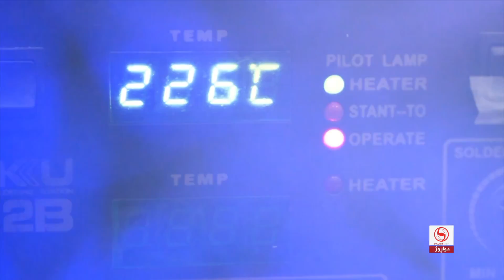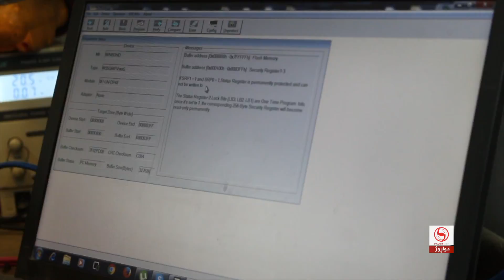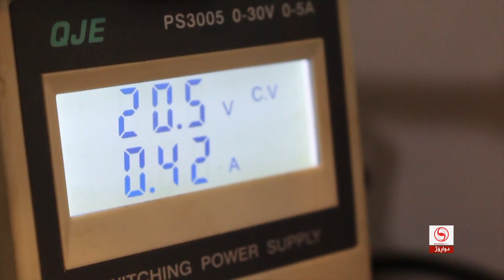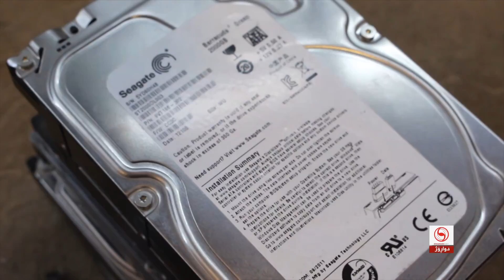چ ماركه‌یه‌كی كۆمپیته‌ر بكڕم؟